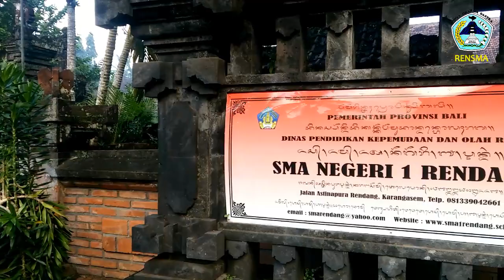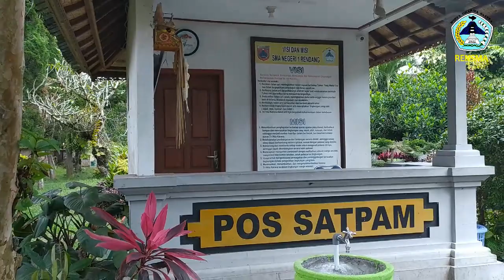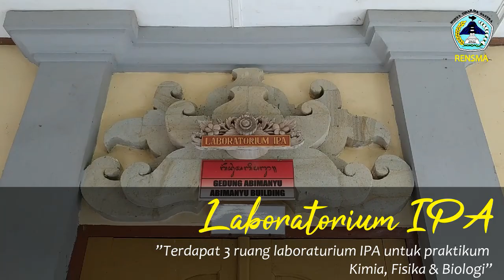Profile SMA Negeri 1 Rendang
Video berikut menjelaskan gambaran singkat tentang SMA Negeri 1 Rendang.